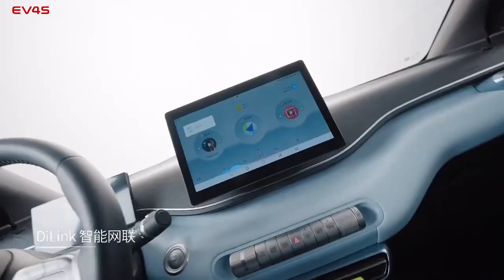BYD Seagull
The byd Seagull  continues some ocean-inspired design principles with a distinctive angular appearance. It features LED daytime running lights arranged in parallel lines, with turn signals located at the "corners." In the center, there are combined LED headlights for both high and low beams, with automatic open/close and automatic high-beam functions. According to IT Home, this small car is available in four different exterior color options, each with its unique style, named "Sprout Green," "Midnight Black," "Peach Pink," and "Warm White."